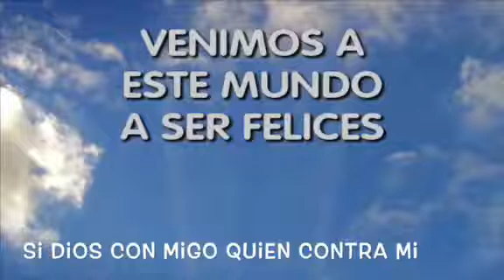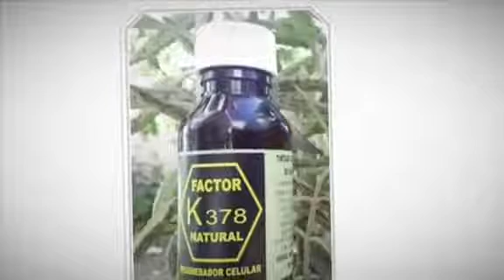Don KALANCHOE , DE MÉXICO PARA EL MUNDO 🟡 MASTER K 710 ⭐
📢📢 YOU TUBE NOS BLOQUEO ESTE CANAL, POR LO QUE LOS NUEVOS VIDEOS VAN A SER EL EL NUEVO CANAL 👉👉 SANANDO MAS VIDA NATURAL 💖
VAMONOS TODOS A SANAR
donde podrás ver TODOS LOS CURSOS Y VIDEOS EN EXCLUSIVA.
🔕TE INVITO A SER NUESTRO PATROCINADOR, ESTE ES UN CANAL FUERTEMENTE DESMONETIZADO POR YOU TUBE, este castigo es porque los temas tratados en nuestros videos YOUTUBE considera PELIGROSOS y afectan los intereses comerciales de YOU TUBE, GOOGLE y sus PATROCINADORES. 🔇
Sin embargo nuestros videos son APORTE DE SALUD AL MUNDO sin que nos pague YOUTUBE
Si consideras que este video tiene el valor de ser RECOMPENSADO de forma ECONOMICA, ponemos a tu disposición nuestra cuenta de pay pal para tus DONATIVOS VOLUNTARIOS.
MIL Y UN BENDICIONES por tu apoyo para sostener estos canales cuyo único fin son llevar SALUD OPTIMA A TODO EL MUNDO.
👉NUESTROS PRODUCTOS
MILAGROS VERDES Tienda en facebook
MILAGROS VERDES SHOP Tienda en facebook
PULSERAS CURATIVAS Tienda en facebook
PULSERAS RAMES Tienda en facebook
comunidad de sanados

Si te gusto este vídeo COMPÁRTELO, regálanos un ME GUSTA y COMENTANOS ALGO,  para que MAS personas se puedan BENEFICIAR estos CONOCIMIENTO
Te espero en FACEBOOK:
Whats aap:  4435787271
algo bonito, cuéntame algo bonito